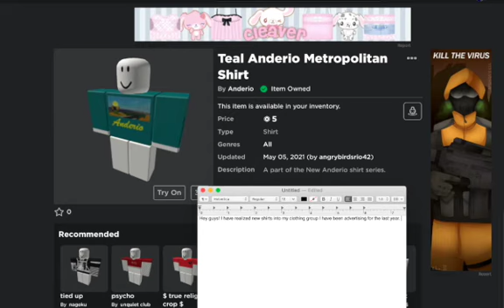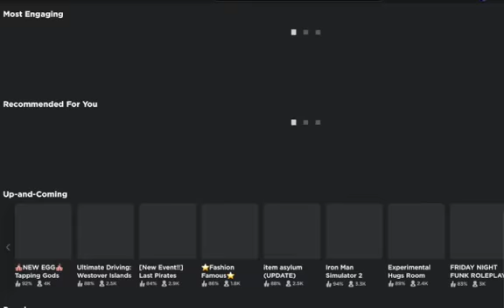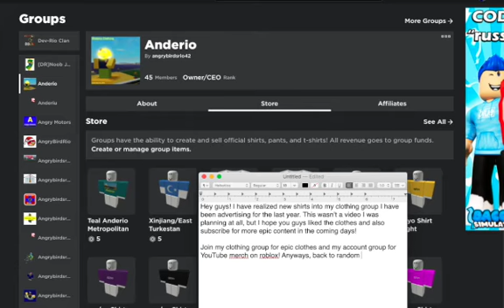ROBLOX: New Clothes in Anderio Clothing & Greenville Lag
Me explaining about my newest shirt and laggy experience towards the end of the video in Greenville, Wisconsin.